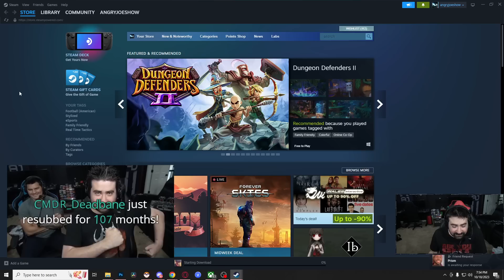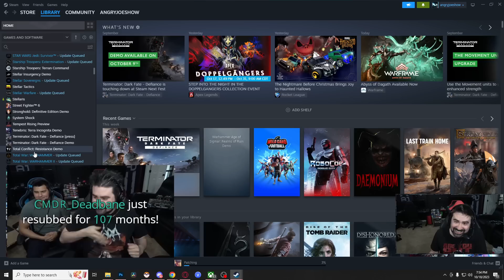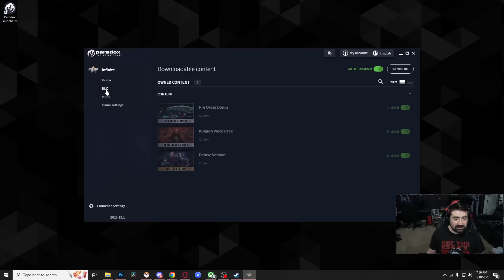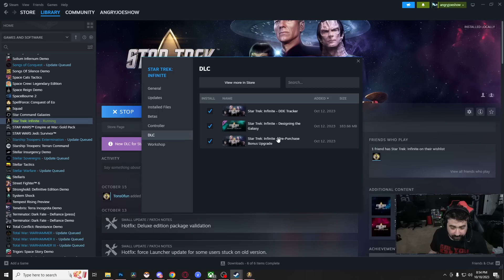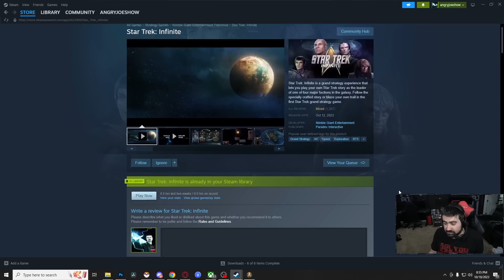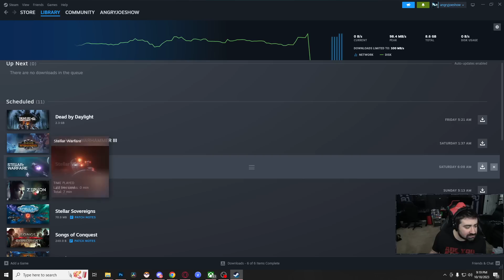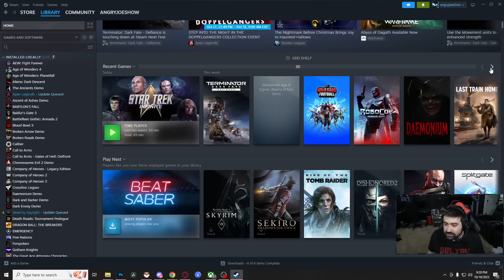AJ Late Night Solo - Star Trek Infinite: A Stellaris Star Trek Total Conversion?